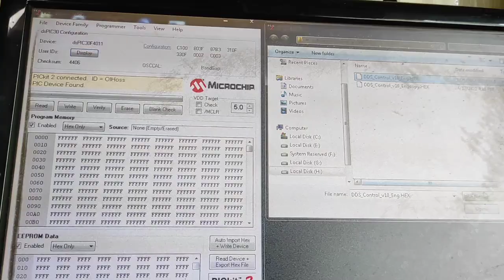4233099628 test uji dsPIC30F4011-30I/P DIP 40p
barang ori seperti gambar, new product siap kirim. yukk diorder